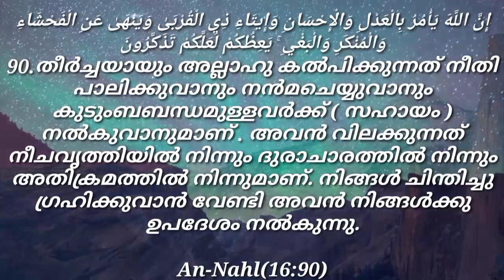Surah An-Nahl (The Bee) തേനീച്ച Verses (16:90) Meccan Quran Arabic Malayalam Translation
إِنَّ اللَّهَ يَأْمُرُ بِالْعَدْلِ وَالْإِحْسَانِ وَإِيتَاءِ ذِي الْقُرْبَىٰ وَيَنْهَىٰ عَنِ الْفَحْشَاءِ وَالْمُنْكَرِ وَالْبَغْيِ ۚ يَعِظُكُمْ لَعَلَّكُمْ تَذَكَّرُونَ

90.തീര്‍ച്ചയായും അല്ലാഹു കല്‍പിക്കുന്നത്‌ നീതി പാലിക്കുവാനും നന്‍മചെയ്യുവാനും കുടുംബബന്ധമുള്ളവര്‍ക്ക്‌ ( സഹായം ) നല്‍കുവാനുമാണ്‌ . അവന്‍ വിലക്കുന്നത്‌ നീചവൃത്തിയില്‍ നിന്നും ദുരാചാരത്തില്‍ നിന്നും അതിക്രമത്തില്‍ നിന്നുമാണ്‌. നിങ്ങള്‍ ചിന്തിച്ചു ഗ്രഹിക്കുവാന്‍ വേണ്ടി അവന്‍ നിങ്ങള്‍ക്കു ഉപദേശം നല്‍കുന്നു.

An-Nahl(16:90)